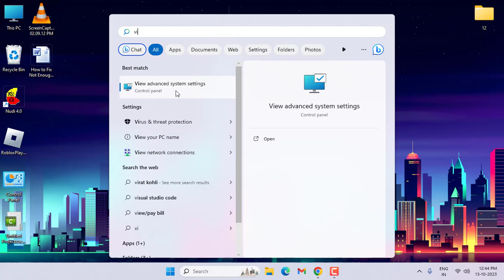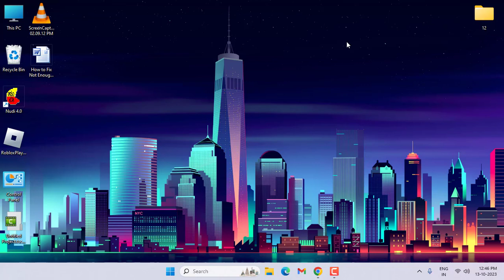How to Fix Not Enough Memory to Open This Page Error in Google Chrome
Google chrome Not Enough Memory to Open This Page Error solve
Not Enough Memory to Open This Page Error on google chrome